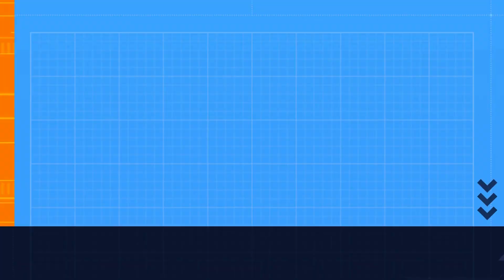Hillsong Worship Touch of Heaven Radio Edit Lyric Video